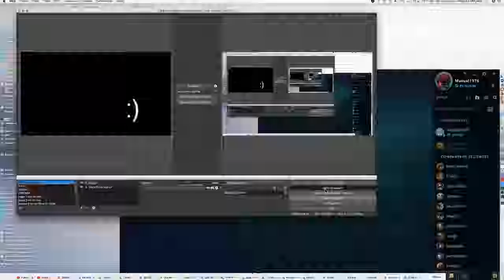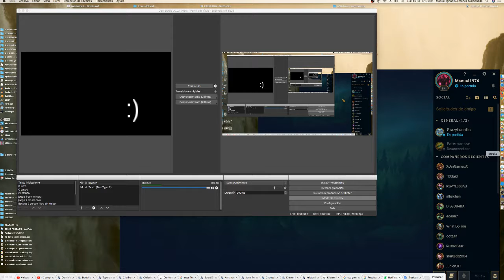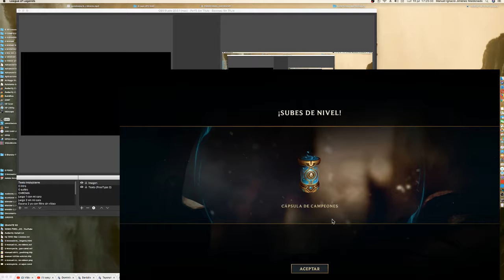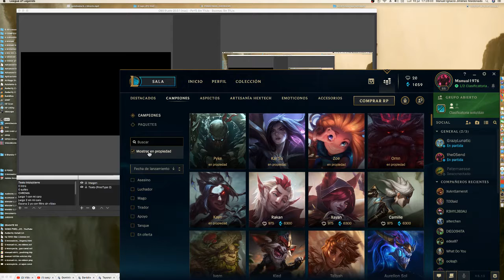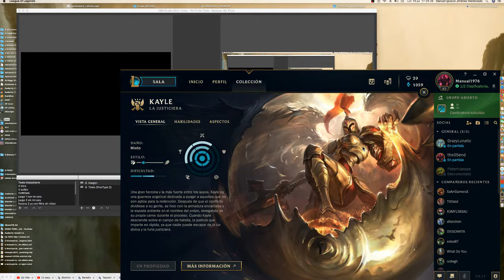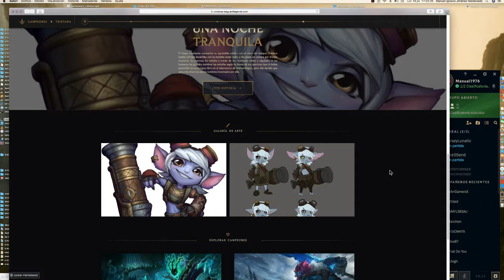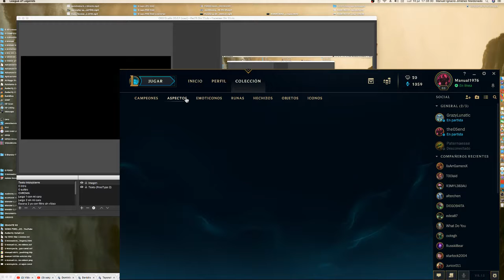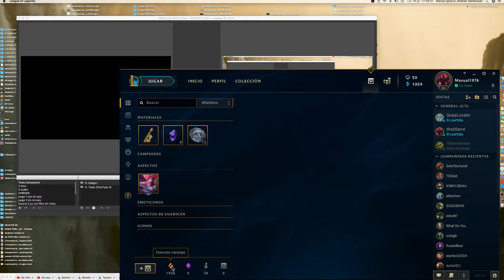League of Legends -LOLeando en MAC & lag a topeeee de pawueeerrr!!